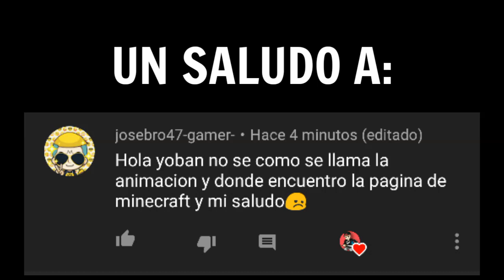❗Top 3 Fantásticos Addons-Mods para tu Mundo Supervivencia en Minecraft Pocket Edition 1.12.1/1.13.0